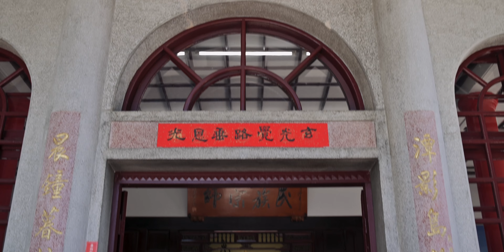Discover Sun Moon Lake: Stunning Boat Tour Experience (Hop-On Hop-Off!)🛥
Experience the breathtaking beauty of Sun Moon Lake with our hop-on hop-off boat tour! This immersive journey allows you to explore the lake's scenic spots at your leisure. Perfect for those seeking amazing views and a flexible way to discover Taiwan's iconic destination.